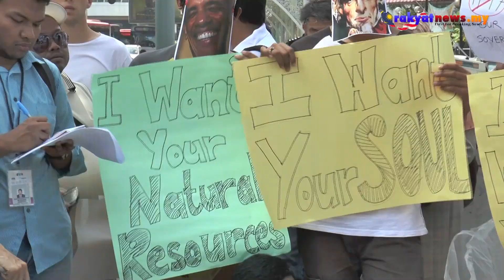50 Petani dan Nelayan Sertai Himpunan Bantah TPPA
Seramai 50 orang yang terdiri daripada golongan petani dan nelayan menghadiri demo bantahan Perjanjian Perkongsian Trans-Pasifik (TPPA) di perkarangan  Pasar Seni pada hari ini. Ahli Parlimen Sungai Siput, Dr. M. Jeyakumar yang juga turut hadir menyokong bantahan tersebut dengan memberikan risalah bantahan TPPA kepada orang ramai yang lalu dikawasan tempat bantahan tersebut.